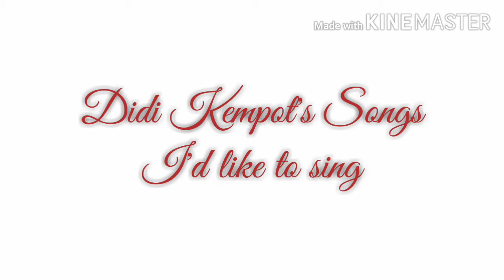Didi Kempot's Songs cover by Mangapul Hutapea